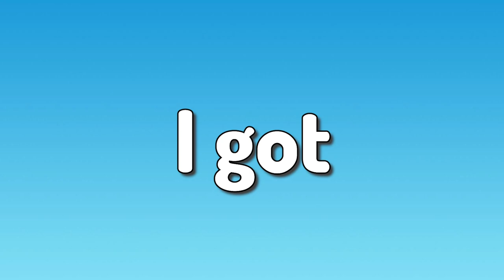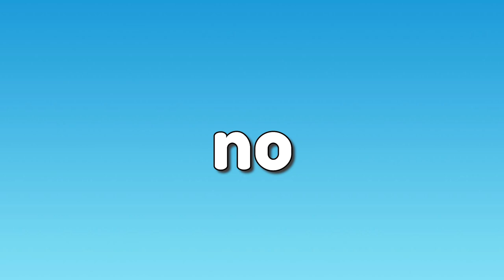Mobile vs Controller vs PC PRO...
I recently played on the Hive BUT I had to Speedrun it. So I got 3 of the best players from each platform, @Pontyboy for PC, @whyumad for Controller and @JitR for Mobile. Whoever won a game of skywars, treasure wars and Survival Games (SG) the fastest on the hive WINS! This was INSANE and a ton of fun to create so if you do enjoy this please be sure to leave a like and subscribe as I very much appreciate it.

Cool People In The Video -
@whyumad and  @JitR